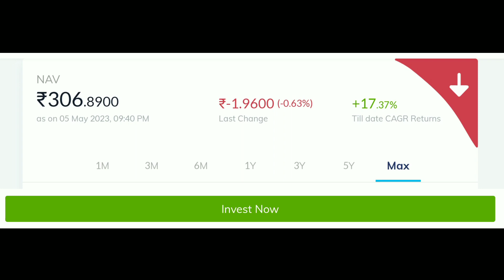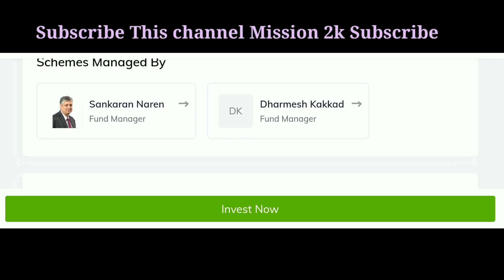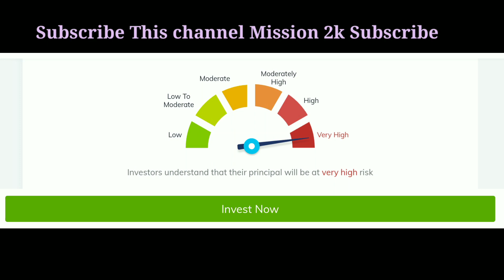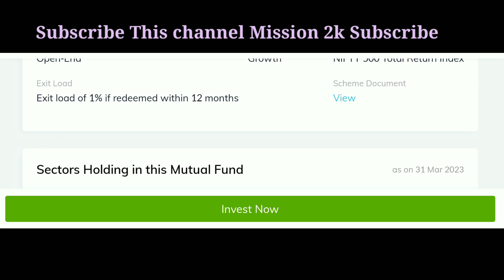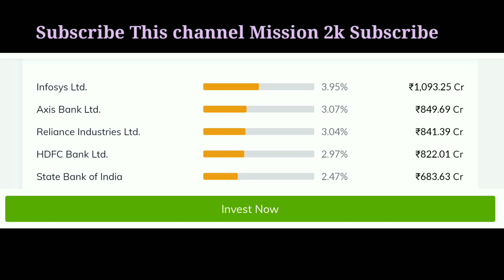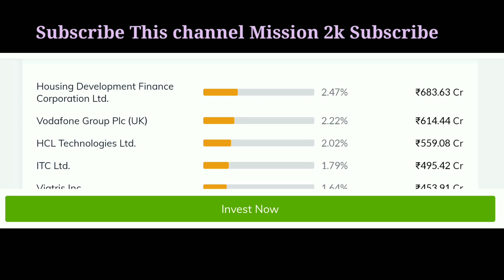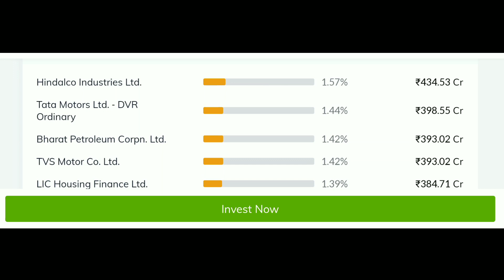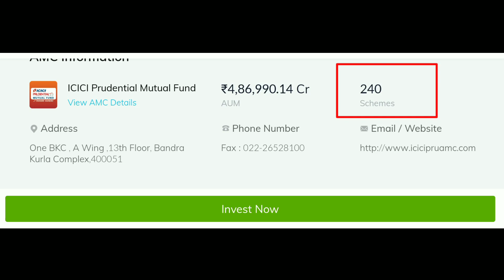icici prudential mutual fund complete analysis. Best mutual funds for sip. Mutual fund investment.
icici prudential value oriented mutual fund complete analysis.
what is mutual fund.
stock market.
share market.
free mutual fund classes for beginners.
how to invest in mutual fund.
intelligent investment.